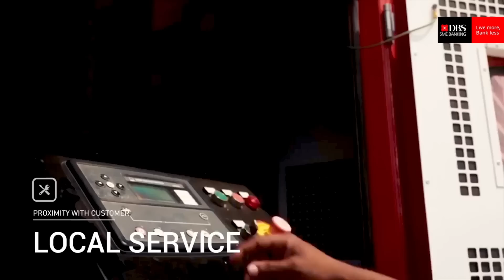PT Bach Multi Global, Kian Berkembang di Tengah Ramainya Persaingan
PT Bach Multi Global perusahaan yang bergerak di bidang power generation dan telecommunication contractor, telah mempercayakan bank DBS sebagai partner perbankan sejak 2011 dan menggunakan produk dari DBS seperti Account Payable Financing, Account Receivable Financing, dan IDEAL ™ untuk memberikan kemudahan dalam bertransaksi dan efisiensi cash flow perusahaan.

Simak videonya dan dapatkan informasi yang insightful untuk bisnis Anda